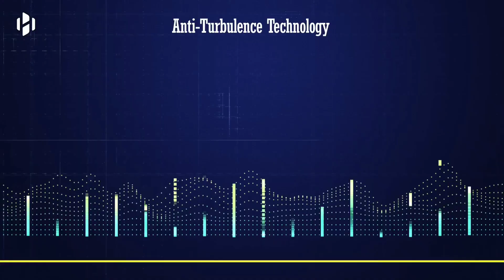Uçan Nükleer Otel 5 Bin Yolcu Taşıyacak! Aklınıza Gelebilecek Herşey Var! Uzay belgeseli bilim kurgu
Spor salonu ve yüzme havuzuyla tamamlanmış, nükleer enerjiyle çalışan dev bir "uçan otel" konsepti, YouTube kullanıcılarının ilgisini cezbetti.

Tanınmış bilim iletişimcisi ve video yapımcısı Hashem Al-Ghaili'nin tasarladığı konsept, lüks hava aracında 5 bin kadar yolcunun taşınmasını öngörüyor.Tasarımcı, hava aracının yapay zekayla desteklenmesini ve otonom bir uçuş deneyimi sunmasını amaçlıyor.

Uçan otelde lüks restoranlar, büyük bir alışveriş merkezi, spor salonları, tiyatrolar, havuzlar, sağlık hizmetleri ve etkinlik alanları da yer alıyor.

Hava aracının ayrıca, konuklara 360 derecelik nefes kesen bir manzara sunacağı tahayyül ediliyor.

Sky Cruise adı verilen uçan otel, henüz fiziksel olarak inşa edilmedi.
4 yıldızlı otel,
uçan otel 67,
6 yıldızlı otel,
uçan otel 70,
7 yıldızlı otel,
7 yildiz otel,
bilim kurgu,
bilim kurgu fantastik filmleri full izle türkçe dublaj,